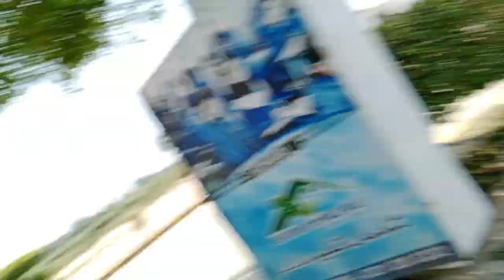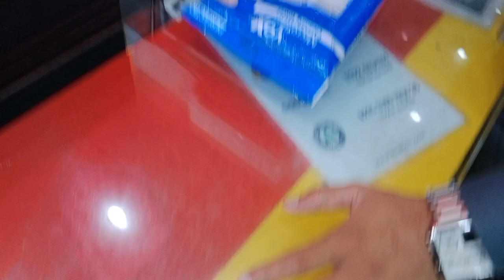Visit Of Alqayum Garden|Vlog#71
In this vedio you will see Alqayum Garden housing society Sharaqpur road Lahore.